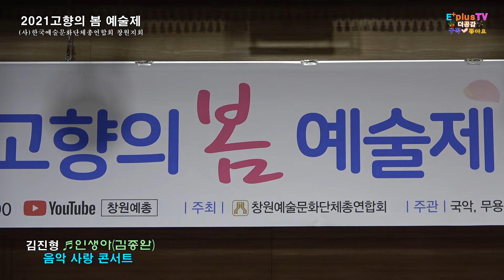김진형 ♬인생아(김종완) ◈2021 고향의 봄 예술제(음악 사랑 콘서트)☆이어폰 활용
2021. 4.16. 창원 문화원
*사)한국 예술 문화 단체 총 연합회 창원지회 (창원 예총)
*촬영.편집 더공감 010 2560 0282